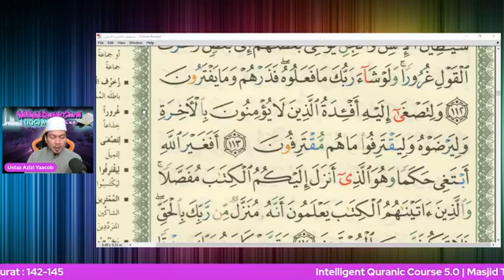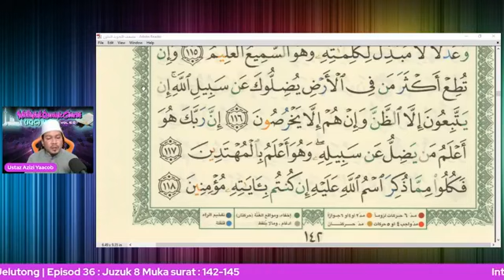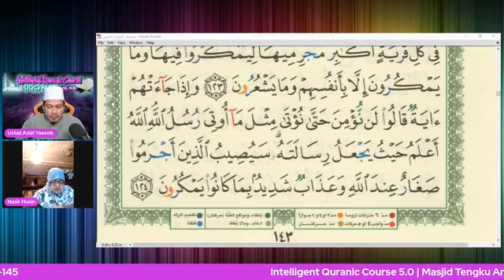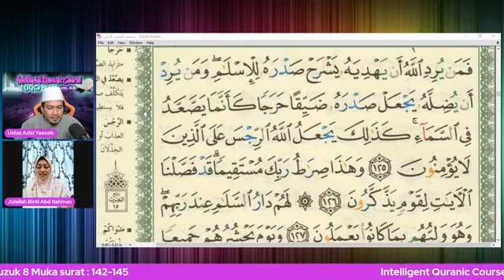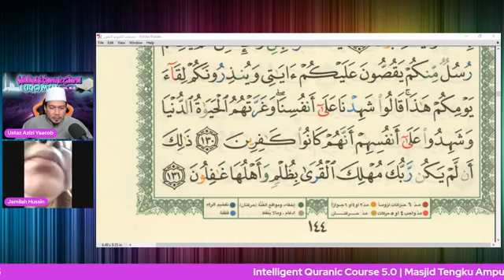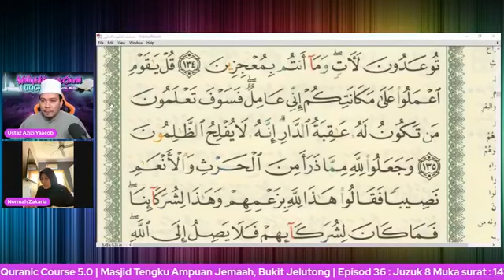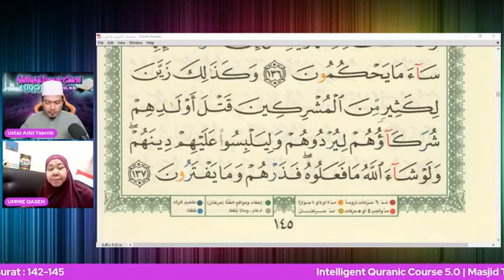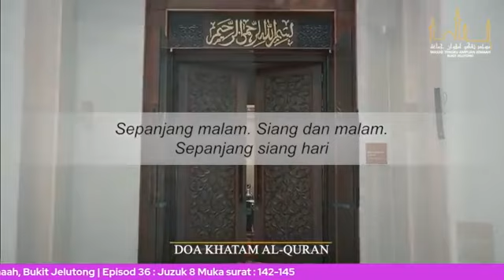IQC MTAJ 5.0 : Episod = 36 Juzuk 8 : M/S 142-145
IQC MTAJ 5.0 : 20 FEBRUARI 2023 (ISNIN)
🔊🔊MAKLUMAN🔊🔊
Program MTAJ seperti berikut :-
1️⃣ Intlligent Quranic Course 5.0
⏰ 08.00 pagi - 09.00 pagi
👨‍🎓 Ustaz Mohd Azizi Bin Yaacob
📒 Episod = 36 Juzuk 8 : M/S 142-145